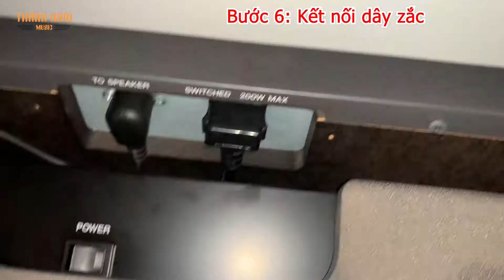Hướng dẫn lắp ráp dòng đàn Stagea Els-01, Els-01C, Els-02, Els-02C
Dịch bệnh nên 1 người lắp ráp cây đàn ELS